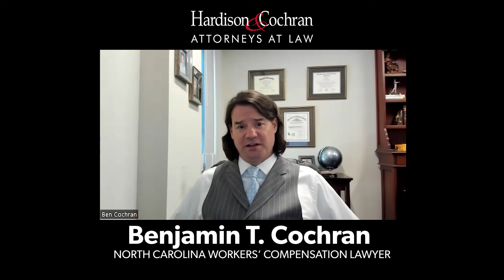Can I Leave The State While On Workers' Compensation in North Carolina?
North Carolina Workers' Compensation Lawyer Ben Cochran hosted a virtual meeting where he answered many questions from people in North Carolina concerning Workers' Compensation claims in the state. Cochran, who is the Managing Partner of the North Carolina Law Firm Hardison & Cochran, is also a Board-Certified Specialist in North Carolina Workers' Compensation Law.

In this video Cochran discusses if individuals who are currently on Workers' Compensation in North Carolina have to stay within the state. He also discusses what happens when someone has to move from the state of North Carolina, but is still receiving benefits.

If you have been injured at work and have questions about Workers' Compensation the state of North Carolina, you can contact Hardison & Cochran 24/7 by phone, contact form or text.

The information in this video is concerning North Carolina situations and North Carolina law.

No matter if you live in North Carolina or elsewhere in the United States, contact a licensed attorney if you have questions about a work injury situation.